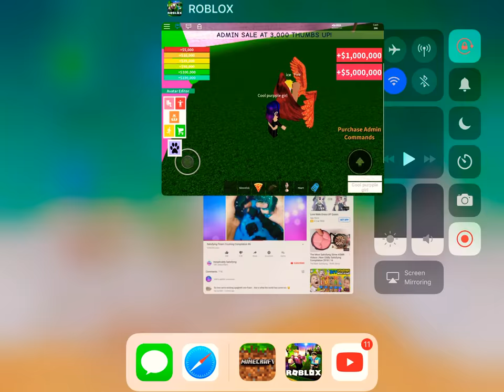*they are naked for kissing*🙀🙀🙀🙀🙀🙀